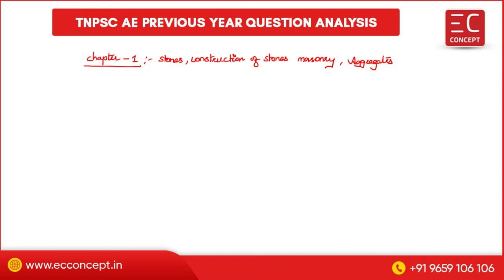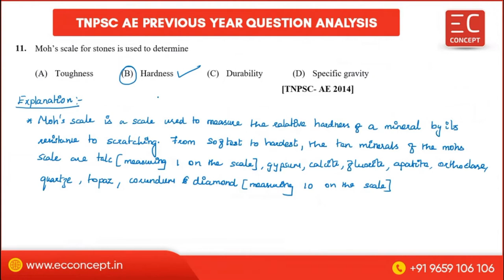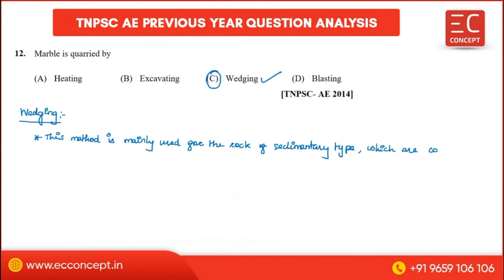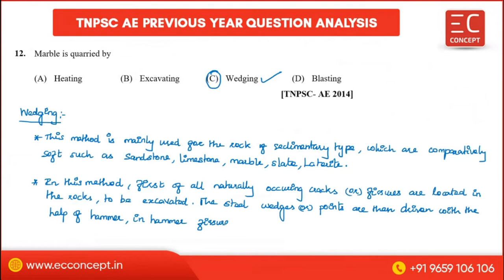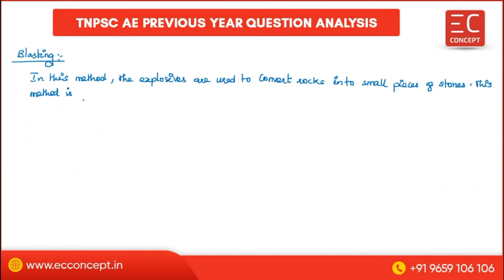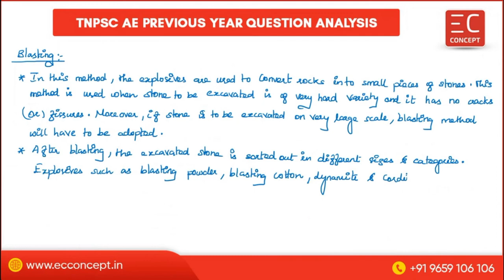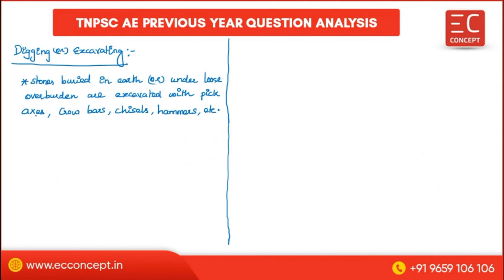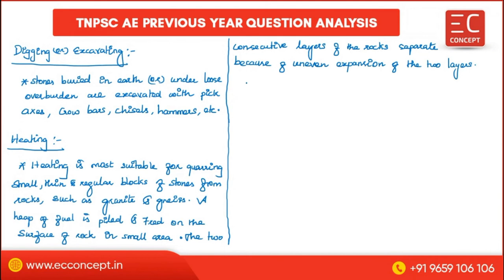TNPSC AE 2022 | Civil Engineering | PYQ Series | Unit 1 - Chapter 1 | PART 5 | Explanation in Tamil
In this video, We have explained the previous year TNPSC questions from UNIT I - Building Materials and Construction Practices -  Chapter 1 -  Stones, Construction of Stone , Masonry , Aggregates

EC Concept announces TNPSC AE 2022 Online Crash Course for Civil Engineering.

Course starts from 8th April 2022.

Course hours : 250+ hours

Regular batch: 3 - 5 hours per day.

• 250+ hours of online live classes.
• Regular online practice tests.
• Online test batch covering 3500 quality questions prepared by experts.
• Previous years question paper discussion.
• 100% syllabus coverage.
• Relevant study material will be given.